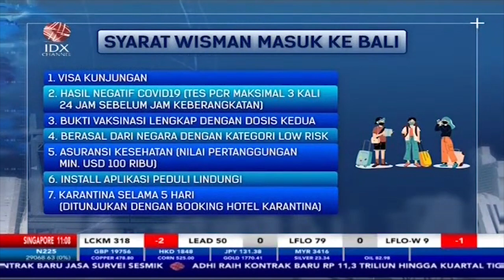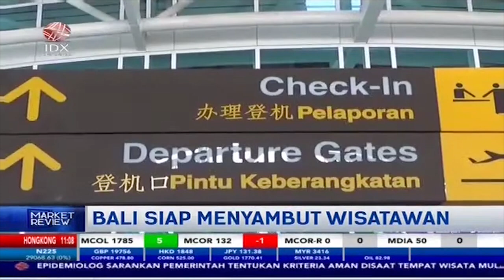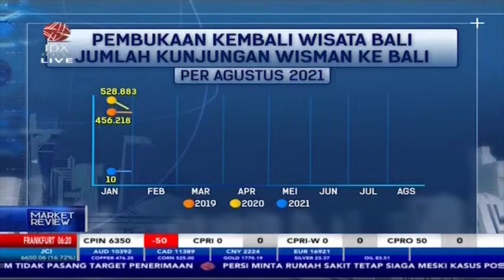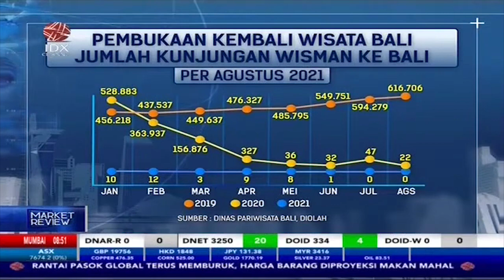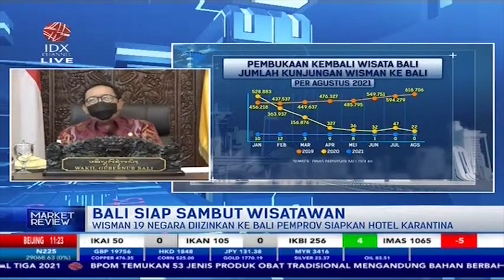BALI SIAP SAMBUT WISATAWAN - MARKET REVIEW